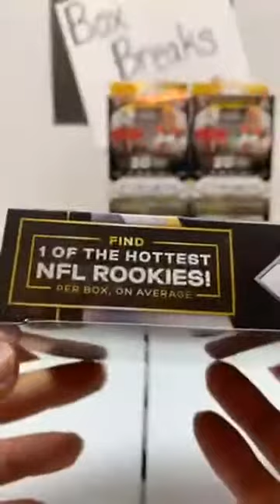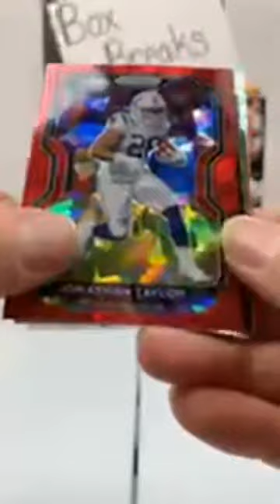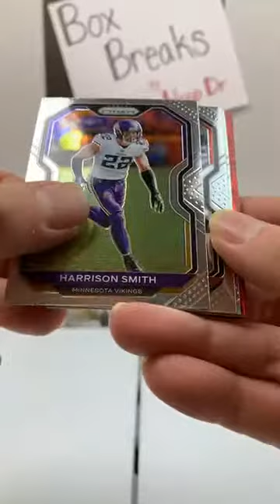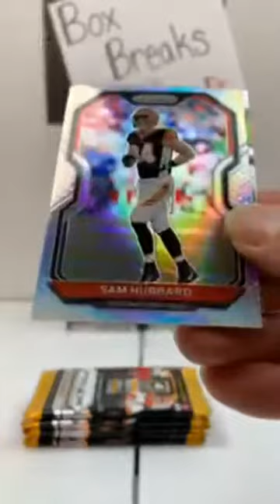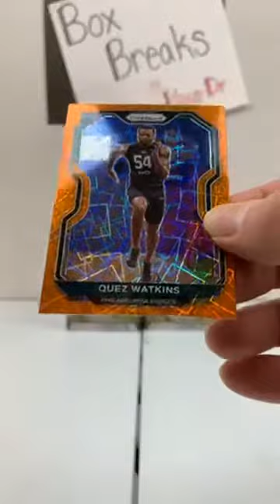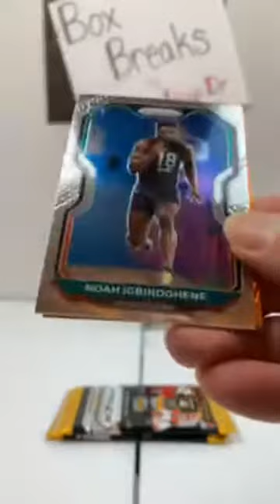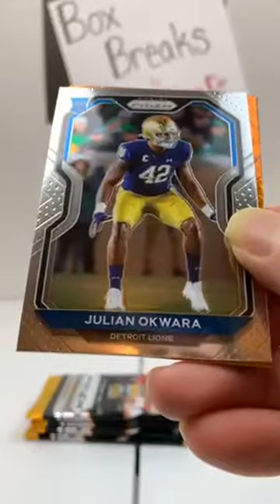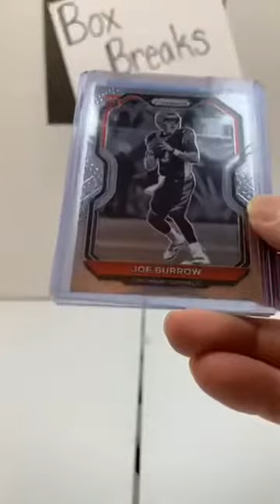Prizm Football Break 12/4/20 UNBELIEVEABLE JOE BURROW HITS, Must See